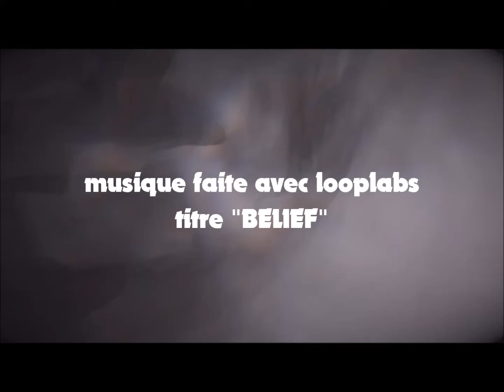looplabs titre "BELIEF"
fais avec looplabs video libre de droit